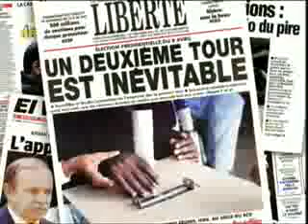Ali benflis face bouteflika en 2004 6/9